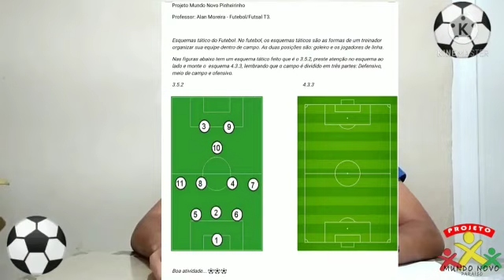Oficina de Futebol / Esquemas Táticos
Nesta vídeoaula, o Prof Alan veio nôs ensinar sobre esquemas táticos, vamos aprender juntos?